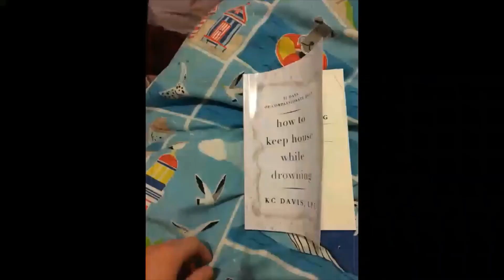XMAS DAY - Weekly Vlog 51 and 52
It's a continuation of vlogmas cos I have so many videos to upload still